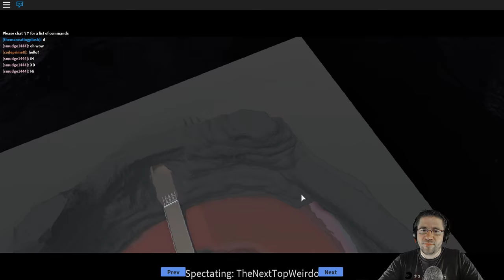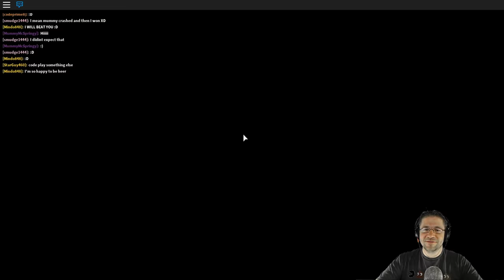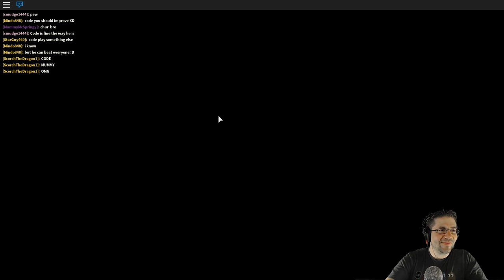Roblox - Plaza Kartz - Racing with MummyMcSpringy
We take to the Plaza for some speed racing go karts. Mummy shows me the ropes, then makes me eat dust...